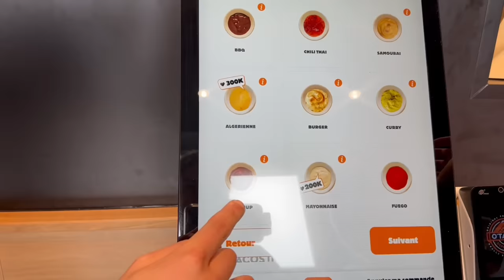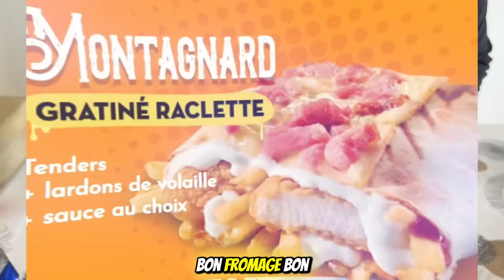ON RETOURNE A O’TACOS 3 ANS APRÉS AVEC MA SOEUR 😍 ( On leur donne une seconde chance )